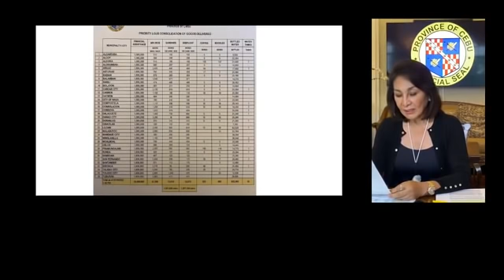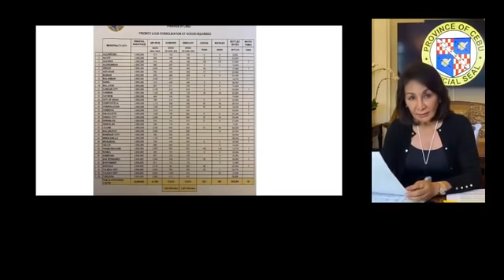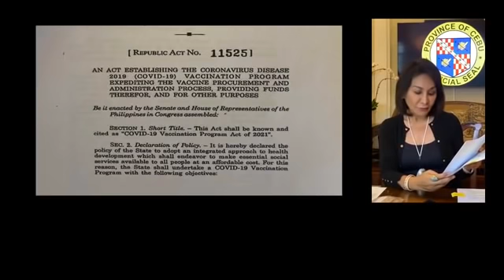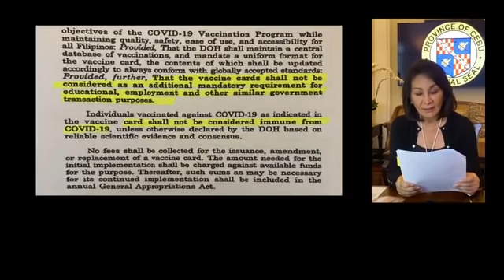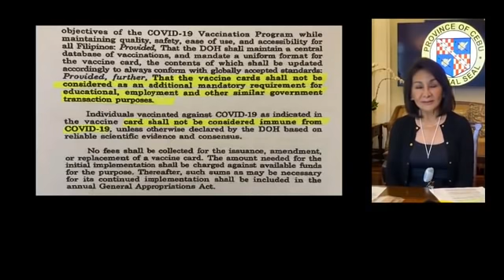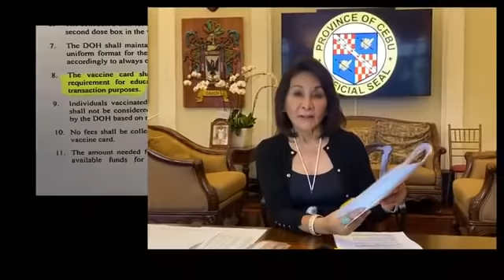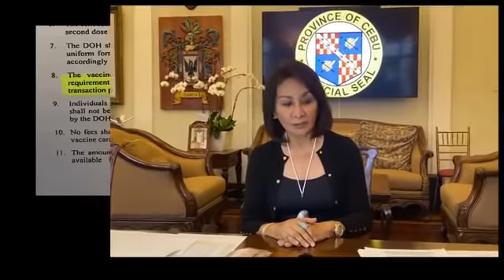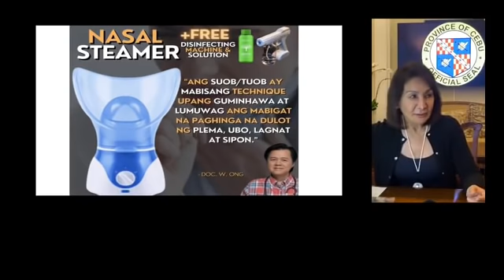Cebu’s Gwen Garcia refuses to implement ‘no vaxx, no ride’ policy, calls it anti-poor | ABS-CBN News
‘As I have always said, vaccination is a matter of choice. Give that respect to the individual,’ Governor Gwen Garcia says.